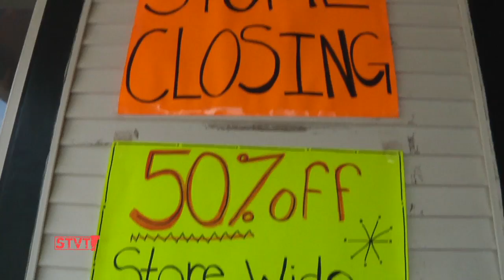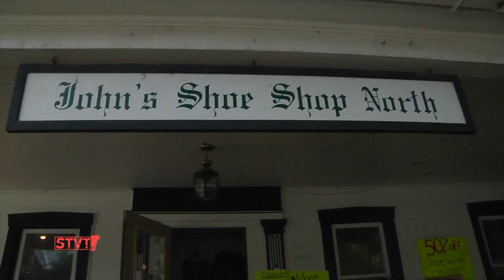The Shoe Lady [SIV277]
7/28/12: John's Shoe Shop North in Richmond is closing its doors after 22 years of being in business.  Owner Cindy Feloney is a third generation shoe expert and her grandfather John Plesniarski opened the first John's Shoe Shop in Burlington in 1919.  Mayfred and Judy Plesniarski, Feloney's parents, ran the second John's Shoe Shop in Hamilton, NY.

A woman who knows both shoes and feet, Feloney is not closing for any pressing economic reasons. Her parents worked into their 70s and always advised their daughter against staying in business too long. In the store's final months, Eva stopped in to hear Cindy's stories, meet her faithful clientele and buy some discounted shoes!